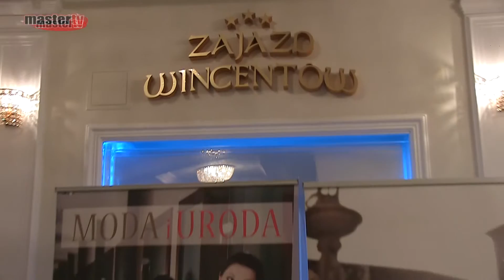MASTER TV ŁUKÓW - Pokaz mody w Lubartowie